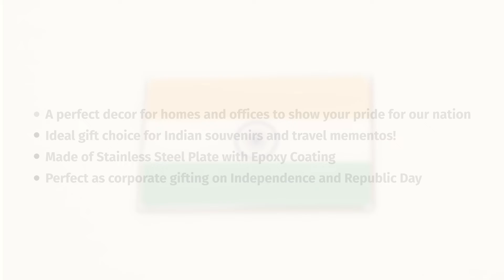Indian Flag Fridge Magnet Rectangle | Indic Inspirations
An Indian flag was reportedly designed by Sister Nivedita, an Irish disciple of Swami Vivekananda. On August 7, 1906, the national flag first time was hoisted in Parsee Bagan in Kolkata.

Several changes continued to be made till 1931 that emerged as a landmark in the history of our tricolour. It was important that the flag depicted the ethos of the nation and did not have any religious forbearance. The Congress Committee met in Karachi and adopted the tricolour as our national flag.

The final and current tricolour came about in 1947. The flag is based on the Swaraj flag designed by Pingali Venkaya. Saffron on top symbolises “strength and courage”, white in the middle represents “peace and truth” and green at the bottom stands for “fertility, growth and auspiciousness of the land”. The Ashok Chakra with 24 spokes replaced the spinning wheel as the emblem on the flag. It is intended “to show that there is life in movement and death in stagnation”.